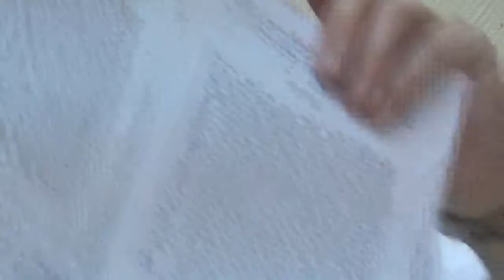Maamar du Rabbi précédent Elokei Olam 5701 par le Rav Eliezer Arnauve Cours n°1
Texte du Maamar